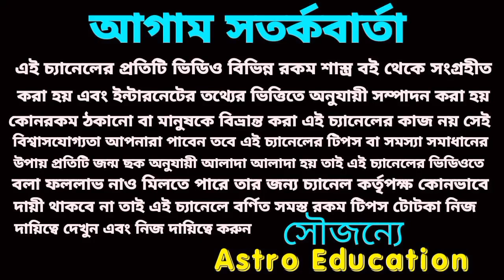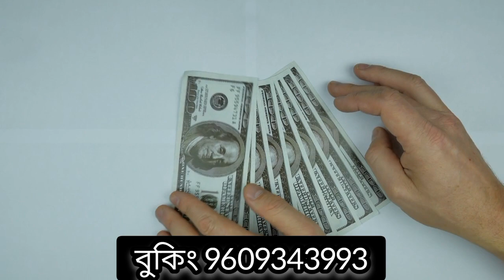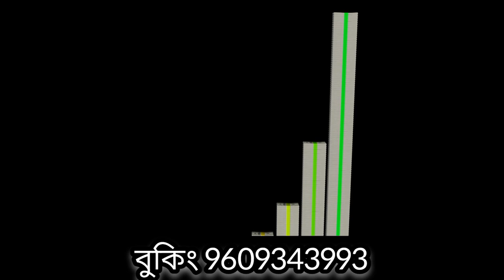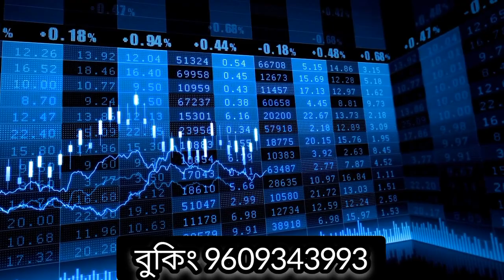28 August 2023 এই পাঁচটি রাশি সৌভাগ্যশালী ও মহা কোটিপতি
28 August 2023 এই পাঁচটি রাশি সৌভাগ্যশালী ও মহা কোটিপতি